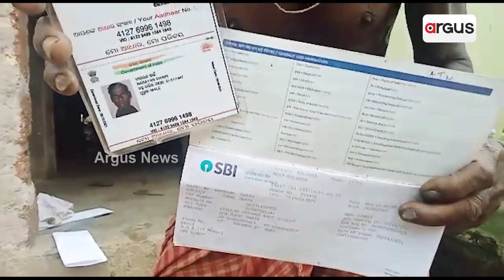Elderly Man Walks 2 Kilometers To Collect His Pension Amount In Puri